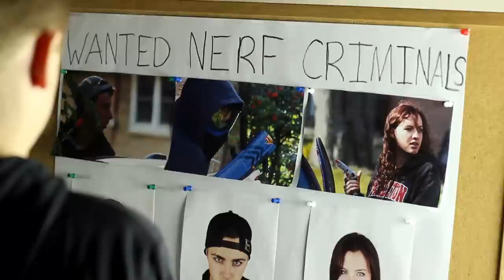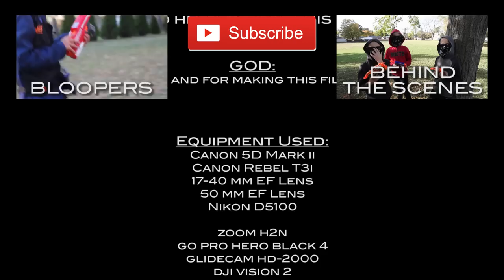Elite Nerf Strike - Full Movie!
All five parts of the Elite Nerf Strike in one video.

Aaron :)